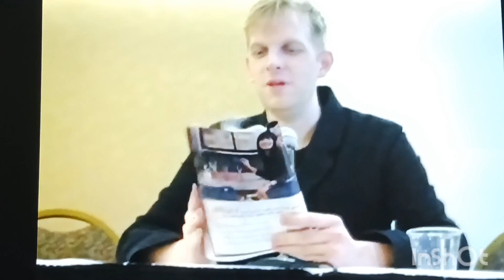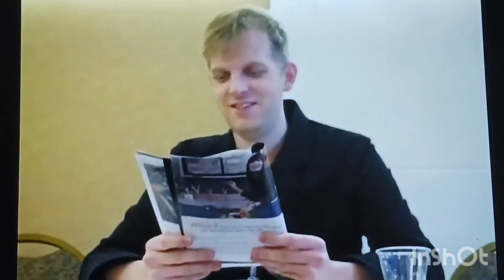I enjoy watching these Fullmetal Alchemist Fullmetal Alchemist: Brotherhood Q&A Panels years ago 🙂😊💖